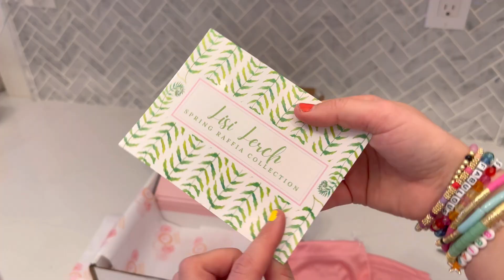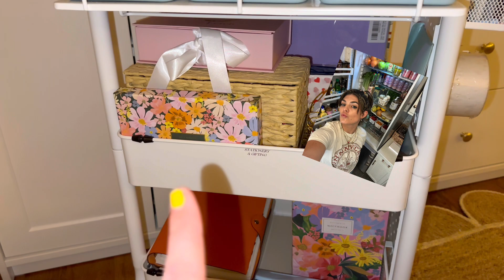Day in the life: Get out of a slump w me (cleaning, reorganizing, turning my life around)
Getting out of this seasonal depression / feeling bad for myself / no motivation slump - by cleaning, taking time for self care & working on beautifying my environment!